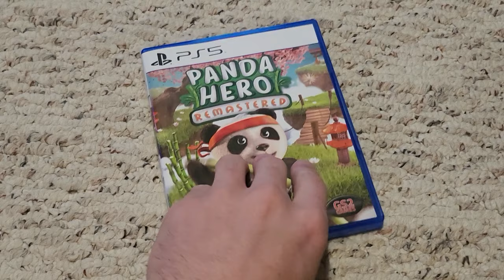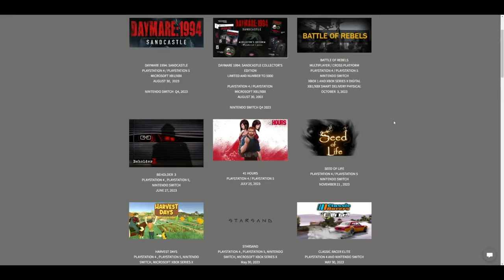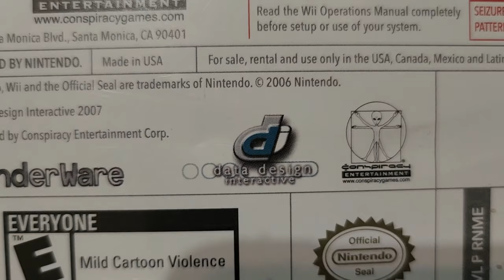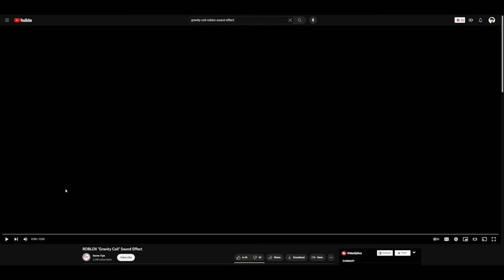Worst Game EVER!! | Panda Hero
I picked up Panda Hero Remastered not assuming too much more than just a cheap Super Mario knock off platformer...but oh was I wrong. Is it a bit of an exaggeration? Probably. Does anyone actually care about this game? Probably not. Is that going to stop me from critiquing this game relentlessly for your entertainment? Absolutely not! This is quite possibly the worst game ever!

"Wii Shop Channel" from the Nintendo Wii
"You Win" from Dr. Mario 64
"It Happened Late One Evening" from Secret of Mana
"Got an amiibo" from Miitopia
"Main Theme" from Mario Paint
"Slider" from Super Mario 64
"Rito Village (Night)" from The Legend of Zelda Breath of the Wild